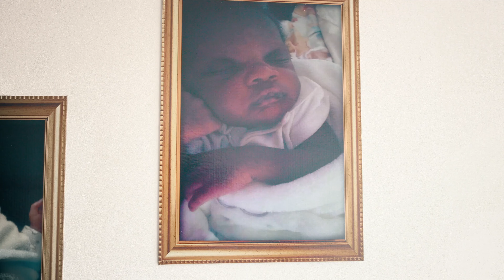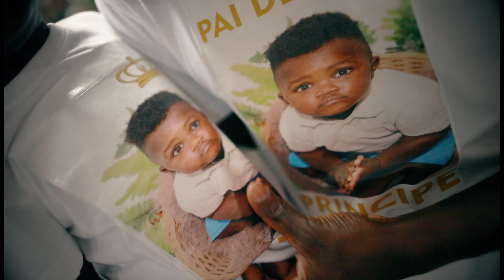Baptizado Ruben Pereira [Video UHD 4K]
Goste ✔ Comente ✔ Partilhe ✔ Subscreva ✔ e Veja em HD.
MAJESTICFILMS:
Captação de áudio,pre-mistura,captação e edição de videos